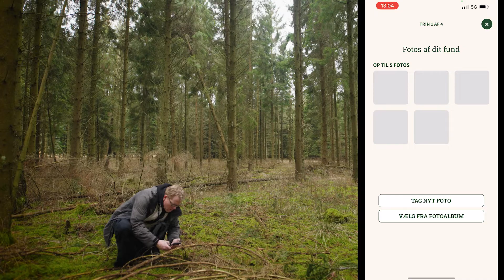"Pludselig er man herre prof, når man er ude i naturen"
Sebastian Klein afprøver natur-appen, Arter: "Jeg kan tage et billede af hvad som helst, og så fortæller appen, hvad jeg ser." Sebastian fortæller, hvorfor det er en god idé, at downloade Arter, når man skal på opdagelse i naturen.